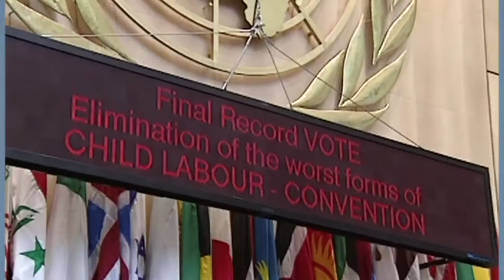Resumo semanal da ONU em imagens #15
Os dois vencedores do Prêmio Nobel da Paz e o trabalho pelos direitos infantis; o impacto econômico do ebola; a situação dos refugiados sírios atendidos pelo ACNUR; o apoio da ONU à saúde no Haiti; o combate ao desmatamento pela FAO; e o crescimento econômico na África Subsaariana – estes são os destaques do resumo semanal da ONU em imagens, edição número 15.

Crédito da imagem de capa: Menino de região afetada pelo ebola. Foto: PMA/Rein Skullerud

Crédito do áudio: Son Lux, Enough of our machines (John Ripper)